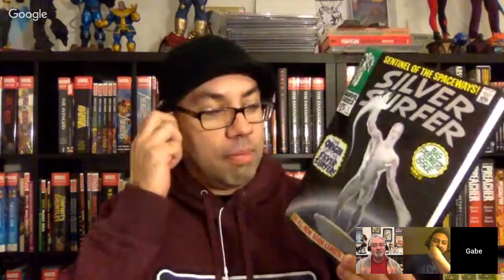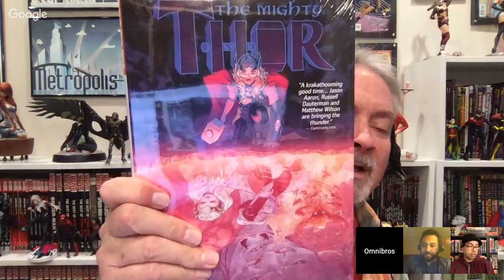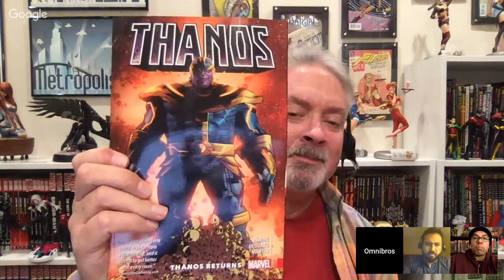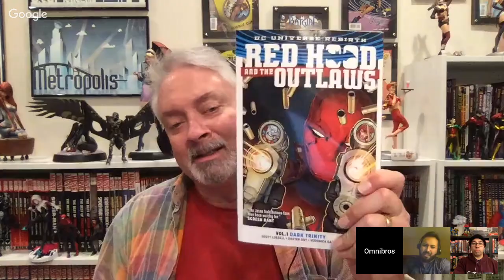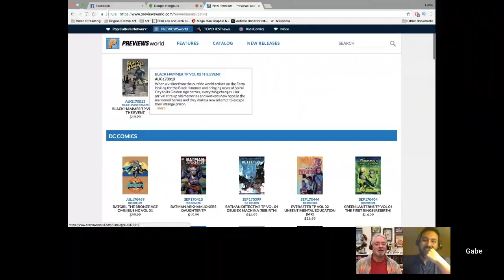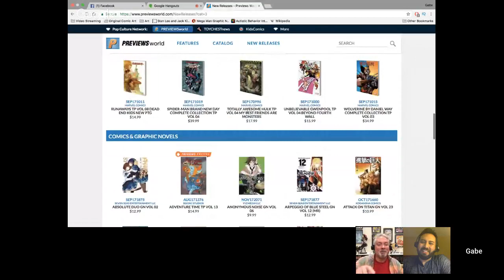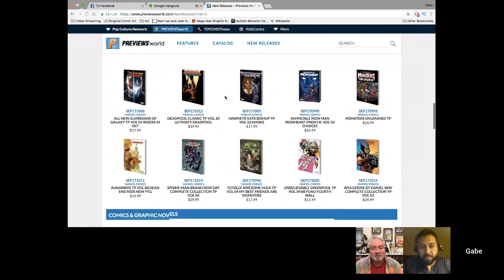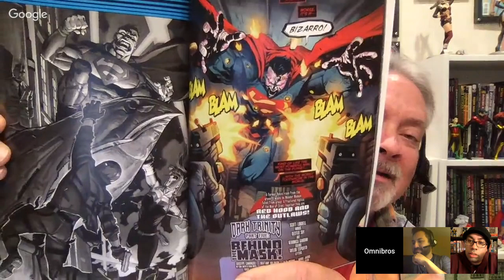Hauls, reads and previews for week of Dec. 18, 2017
Welcome to Omnibros Live. A twice-weekly video show hosted by popular Omnibus Collectors and comic book fans. We bring you weekly updates of what collected editions and graphic novels are being released as well as reviews and topics surrounding the world of collecting graphic novels and premium collected comic book editions.